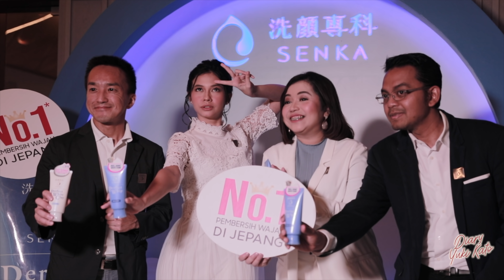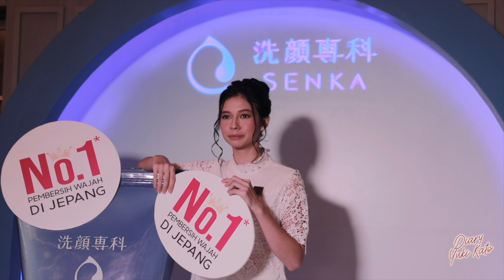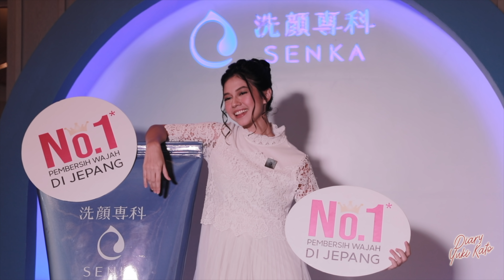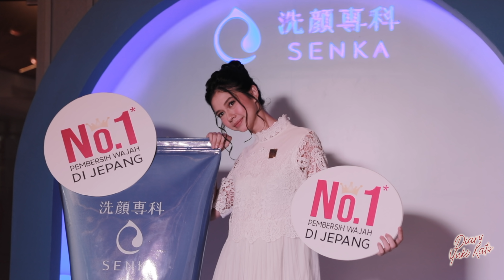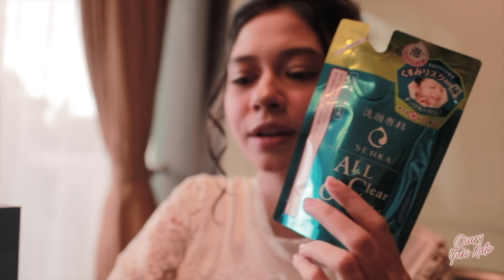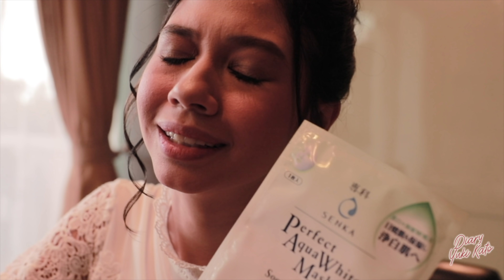SERU SERUAN BARENG SENKA INDONESIA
Welcome to DiaryYukiKato !!

Kali ini daily vlog aku seru seruan bareng senka indonesia
Mau liat keseruannya ??